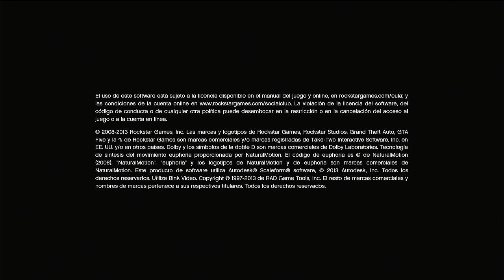GTA 5 Modo Historia Parte 28 - Playstation 3 (4k 60fps)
Grand Theft Auto V es un videojuego de acción-aventura de mundo abierto desarrollado por el estudio escocés Rockstar North y distribuido por Rockstar Games. Este título revolucionario hizo su debut el 17 de septiembre de 2013 en las consolas Xbox 360 y PlayStation 3.